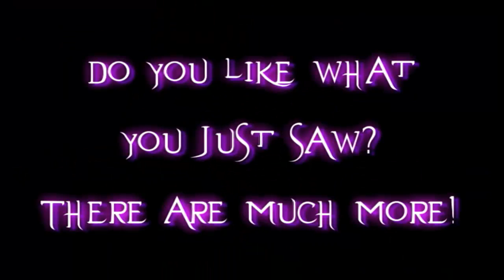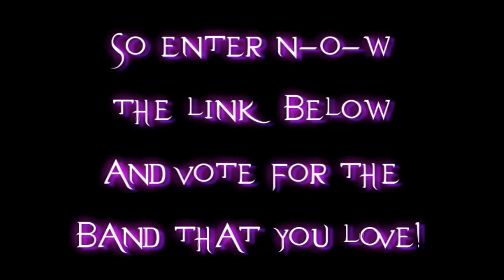Vote for Evanescence in 'Best World Stage' MTV EMAs 2012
Watch TILL THE END, There's a nice slow-motion that I created ;) AND VOTE RIGHT HERE!!